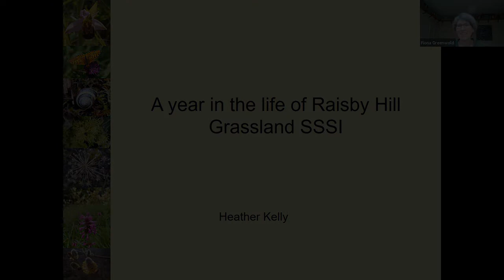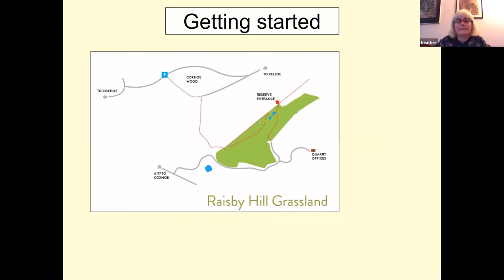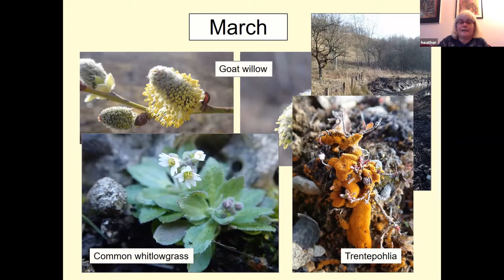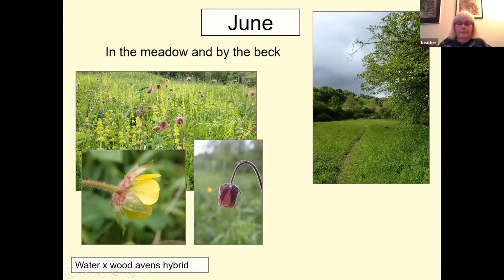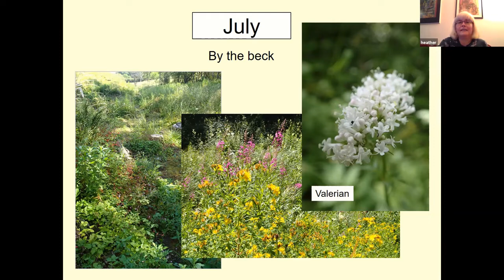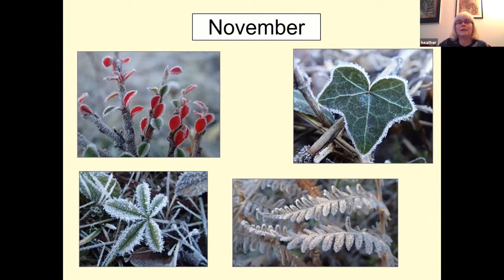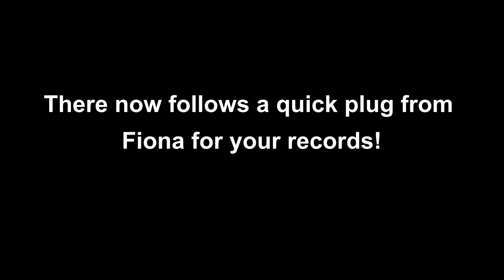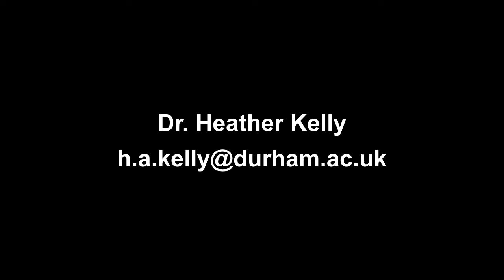A Year in the Life of a Local Nature Reserve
ERIC North East and Tees Valley Wildlife Recorders Conference 2020

Particularly pertinant this year, Dr. Heather Kelly of Durham University, shares her experience of and tips for recording local wildlife. With some fantastic photographs this talk is sure to inspire us in our efforts to get out and do some recording! Dr. Kelly will be present to answer questions in the chat area during the initial broadcast of this pre-recorded talk.

Fiona Greenwold, ERIC's engagement officer also says a few words explaining why recording your sightings is important.